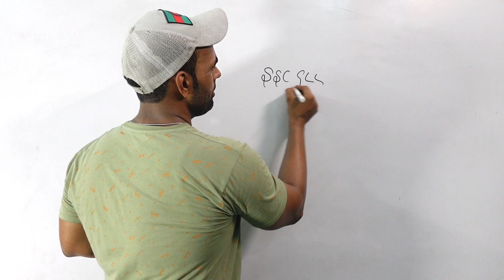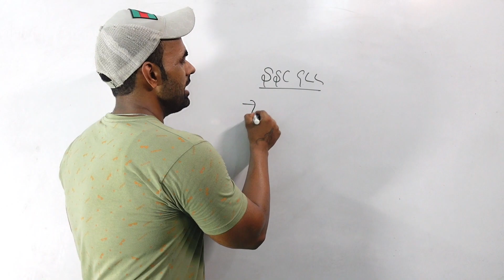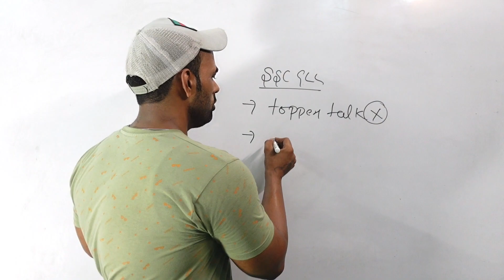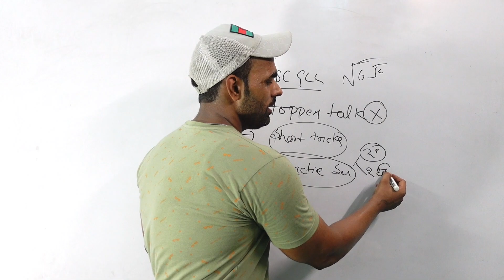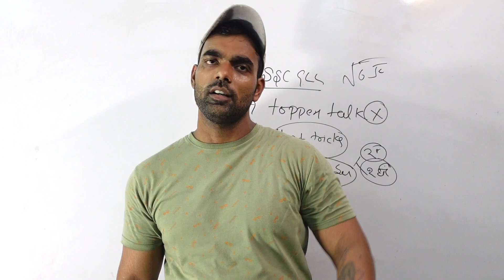SSC निकालने के लिए 5 जरूरी बातें | Tips To Crack SSC CGL | SSC CGL Motivation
Ram Ram 🚩
▶️ Neetu Mam Volume 1